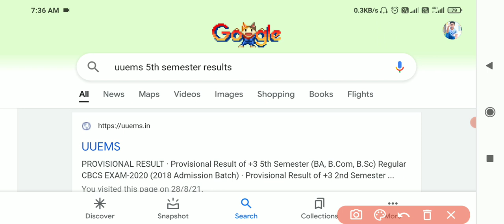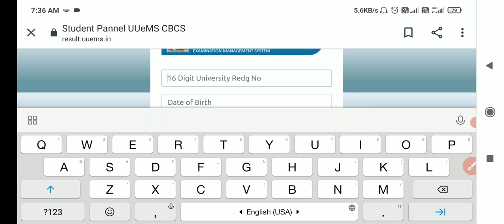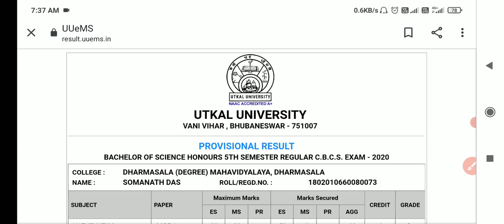+3 5th Semester Results Out | 5th Semester Results 2021